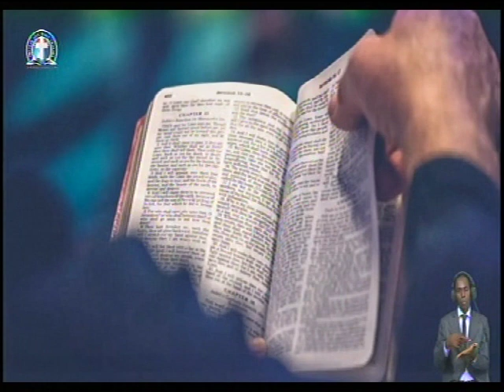THE BOOK OF MARK 5